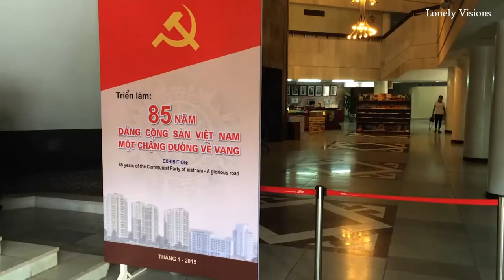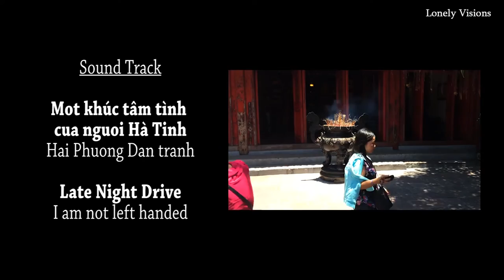Hanoi - Millenary City (HD Travel Documentary)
Hanoi is a millenary city that combines a heart of endurance with a soul of spiritual life and peace. The capital of Vietnam has been witness of a number of wars and conflicts along the years. However, its vibrant atmosphere makes visitors forget about all that and enjoy the frenetic rhythm of a magic city. When I say frenetic, I mean really frenetic. It is difficult to find a place with more motorcycles per square meter in the world. This video documentary shows my views on a one-day trip in Hanoi.